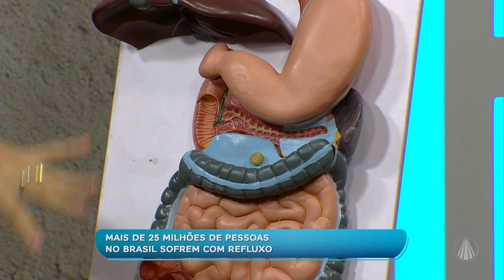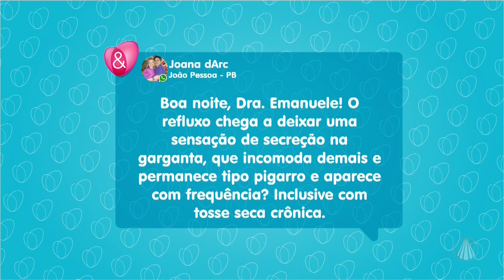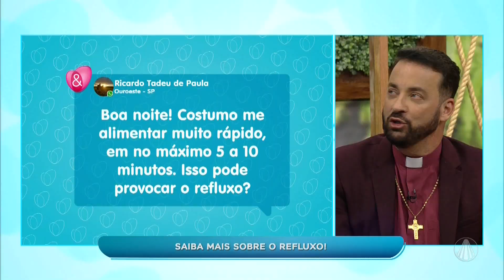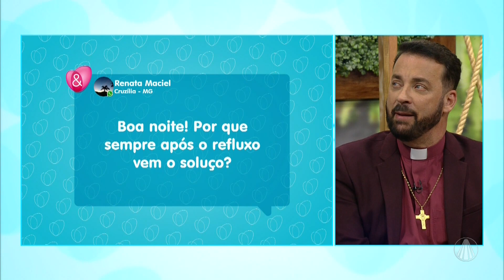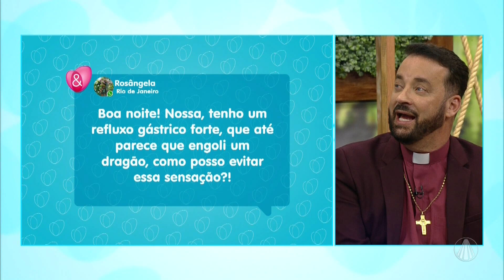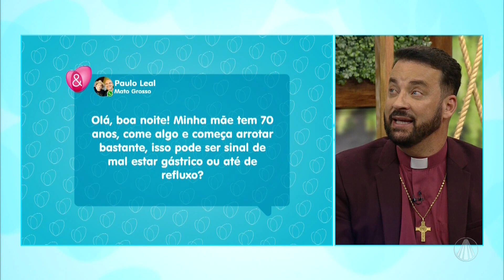Saúde e Fé: Refluxo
No Saúde e Fé, a gastroenterologista Dra. Emanuele Villela Belczak esclarece dúvidas sobre refluxo. Confira!

TV APARECIDA
É bom estar onde a Mãe está!